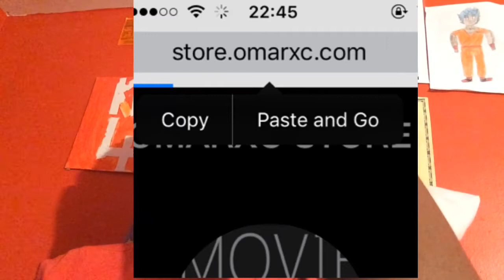HOW TO INSTALL MOVIE BOX!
Comment what video you want to see and it'll be featured in the next video!!!